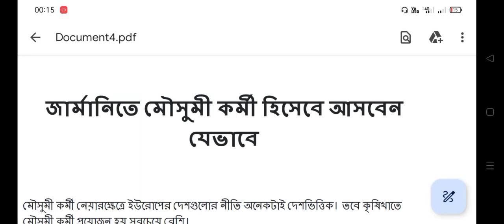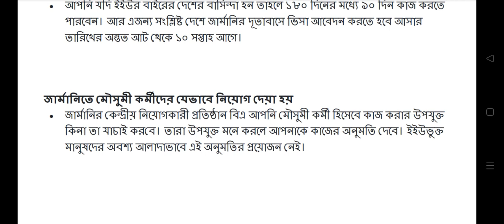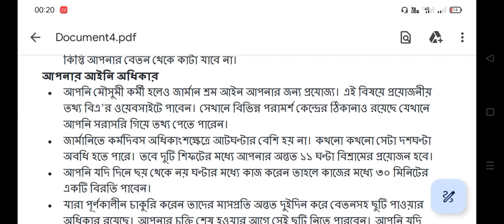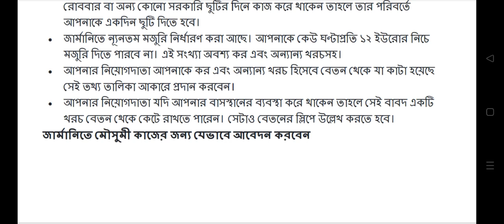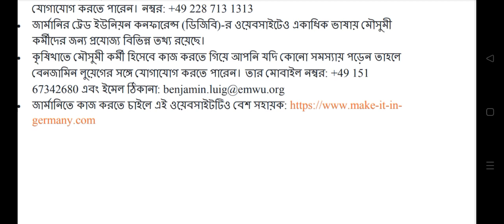ইউরোপের দেশ জার্মানে কৃষি ভিসা | Germany Work Visa Processing 2023 | Germany Visa । গোপন টিপস্ ।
Germany Work Visa Process 2023 | A Step-by-Step Guide
1) German EU Blue Card
2) German permanent settlement work permit
3) Job Seeker Visa Germany
4) Germany Special Employment Visa
5) Germany Self-Employed Visa
Germany Work Visa Requirements
Who can Apply for a German Work Visa?
Countries that are Exempted from German Work Visa?
How to Get a German Work Visa
German Work Visa Processing Time
German Work Visa Cost
Duration of Work Visa

জার্মানি ওয়ার্ক পারমিট ভিসা,জার্মানি ওয়ার্ক পারমিট ভিসা।,জার্মানি ওয়ার্ক পারমিট ভিসা 2021,জার্মানি ওয়ার্ক পারমিট ভিসা বাংলাদেশিদের জন্য,ওয়ার্ক পারমিট,রোমানিয়া ওয়ার্ক পারমিট,পোল্যান্ডের ওয়ার্ক পারমিট,রোমানিয়া ওয়ার্ক পারমিট 2021,সুইডেনের ওয়ার্ক পারমিট ভিসা,রোমানিয়া ওয়ার্ক পারমিট ২০২১,পোল্যান্ড ওয়ার্ক পারমিটের দাম কত,ওয়ার্ক পারমিট,লিথুয়ানিয়া ওয়ার্ক পারমিট ভিসা,রোমানিয়া ওয়ার্ক পারমিট,সুইডেন ওয়ার্ক পারমিট ভিসা ২০২২,রোমানিয়া ওয়ার্ক পারমিট ভিসা

germany work permit minimum salary
germany work visa cost
work permit in germany for international students
work permit germany non- eu
can i work in germany with poland work permit
general work permit germany